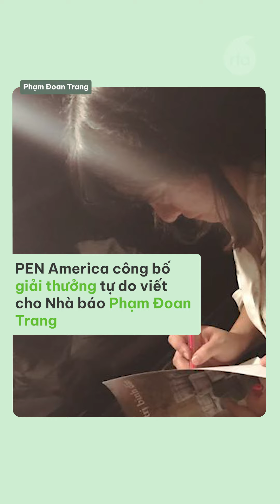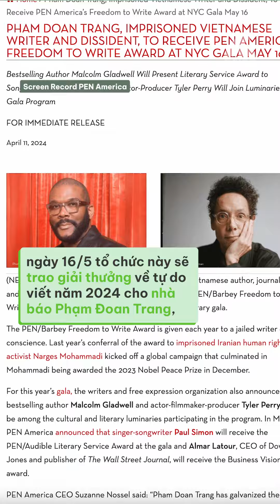Tin Tổng Hợp 11.04.24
Apple bị thúc ép phải phản đối Việt Nam bắt giữ các nhà hoạt động môi trường
PEN America công bố giải thưởng tự do viết cho Nhà báo Phạm Đoan Trang
Toà tuyên án tử hình bà Trương Mỹ Lan
Các nước đồng loạt tập trận ở Biển Đông, Việt Nam lên tiếng
Toà phúc thẩm tuyên y án 14 tháng tù với cựu thiếu tá quân đội tông chết nữ sinh Ninh Thuận